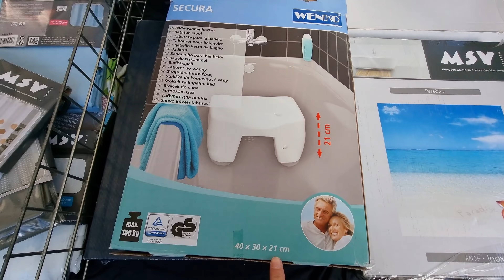ماغاديش تصدقو🤗هوتة واااعرة فالسوق vitry sur seine بالثمنة خيالية صيكان بلاكيور أواني مونطوات اثواب..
الأسواق العرب بفرنسا باريس#بلاكيور اكسسوارات فرنسا#أواني المنزلية للمناسبات والمطبخ#ملابس طوال للنساء المحجبات#أحذية ماركة#مستلزمات المنزلية# مونطوات معاطف#قفطان المغربي#زربية تركيا#للمزيد على القناتنا لا تنسوا الاشتراك في القناة باش اوصلكم كل الجديد ديالي أحبكم في الله